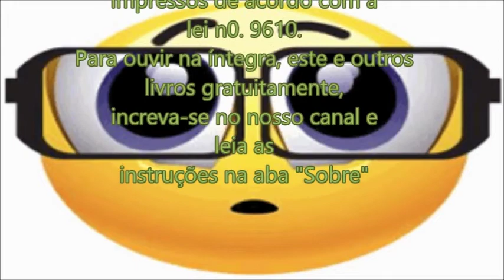Vosso Caminho é a Luz - Ponte Para a Liberdade Parte VI